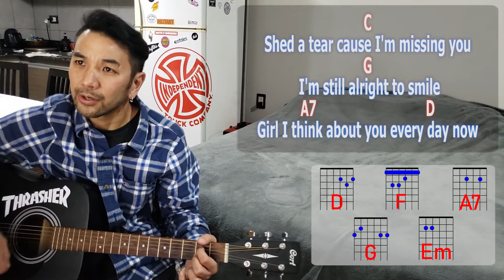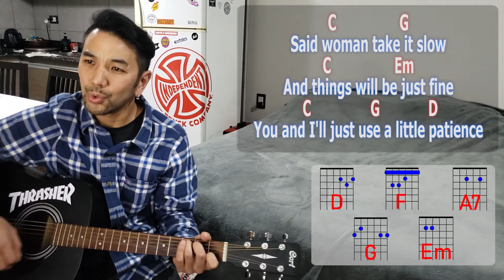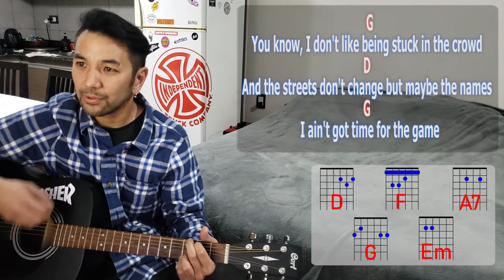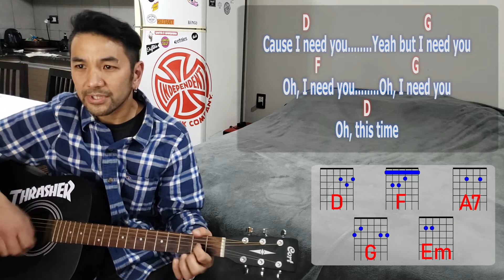Guns n Roses - Patience (acoustic cover) + Lyrics + Chords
Guns n Roses - Paciencia (cover acustico) + Letra + Acordes de guitarra